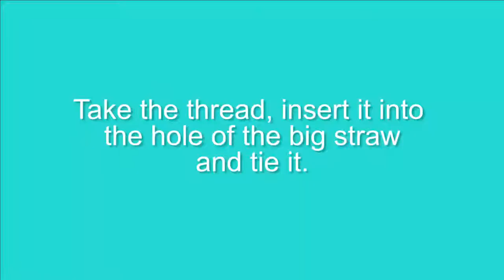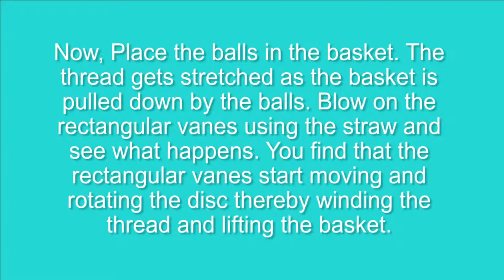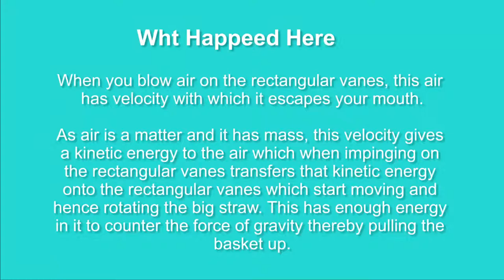Wind Power Crane - YouDo Videos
The aim in this experiment is to harness the wind power for lifting weight basket of a crane.
Working Principle : Conversion of wind energy into rotational motion

For Teachers
YouDo strives to bring the lab into classrooms. Teacher finds it easy to integrate our products into classrooms. Teaching becomes a breeze when sharing the concept in a practical way. Teachers can actually help students emulate the concept of "Hands-On-Mind-On" thereby improving their productivity and giving an enhanced sense of achievement.
For Students
At YouDo we have found that children do not always get answers to their ever-growing list of questions. So what better way than to provide those answers with loads of practical experience. An experience which encourages students to "Do and Discover", an experience which encourages children to use their imagination and knowledge to get the answers.
The result: A Strong Grasp of Fundamentals
For Educational Gift Purpose
YouDo activity learning kits mend a bridge between play and study. YouDo kits imbibe a clarity of thought among the user in addition to honing other essential skills required for overall personality development of the young ones.
Each product under YouDo banner is a result of painstaking research by well-qualified R and D team. We cater for requirements for all segments of society keeping in mind their requirements, their needs and their budgets. Each of our product contains a user manual which is written in an easy to understand manner making use images graphics and schematics where required.
 Last But not the least when we manufacture any product we keep in mind to use Eco- friendly material and most of our products are eco-friendly. All of our products are curriculum based.